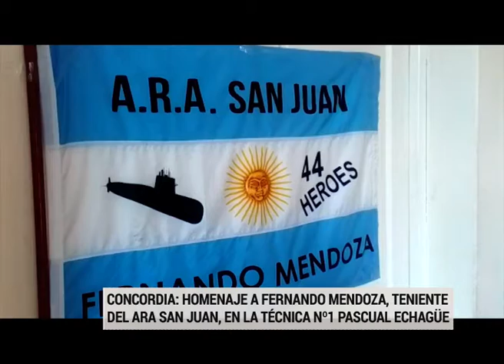Ara San Juan: Homenajearon al submarinista Fernando Mendoza en su cumpleaños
En el día de su cumpleaños 39, colocaron una placa en la escuela a la que concurrió Fernando Mendoza en Concordia, su ciudad natal. Además, una sala de la Escuela Técnica N° 1 "Brigadier General Pascual Echagüe", llevará el nombre del submarinista entrerriano.